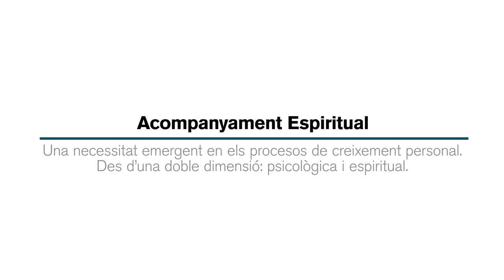Curs d'Expert Universitari en Acompanyament Espiritual - "Caractertístiques de l'acompanyant"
L'Institut Universitari de Salut Mental Vidal i Barraquer i Cristianisme i Justícia - EIDES organitzen una nova edició del Curs d'Expert Universitari en Acompanyament Espiritual, expedit per la Universitat Ramon Llull, d'octubre de 2022 a juliol de 2024.

En aquest vídeo, el jesuïta Josep Maria Baquer parla de les tres característiques que hauria de tenir un bon acompanyant espiritual.